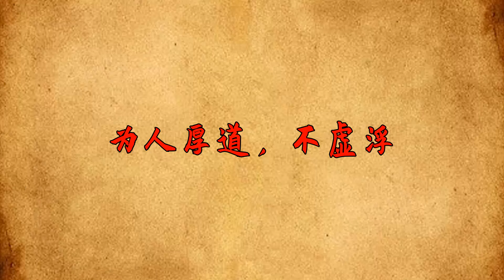自帶貴氣的人，多半有這幾個特征，遇到了一定要深交！【國學心旅】深夜讀書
人生天地间，其实每个人都自带气场，戾气重的人多损，贵气厚的人有益。以下这几种人，自带贵气，值得深交一辈子。深夜讀書